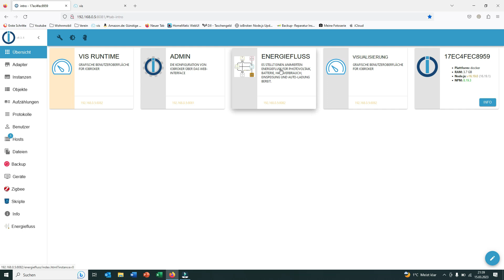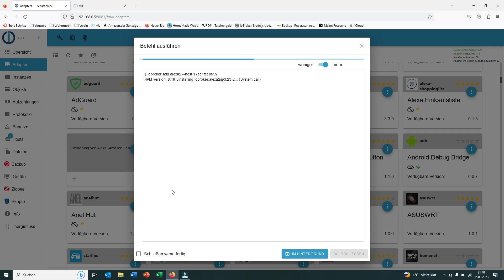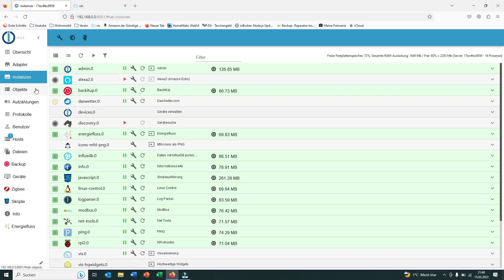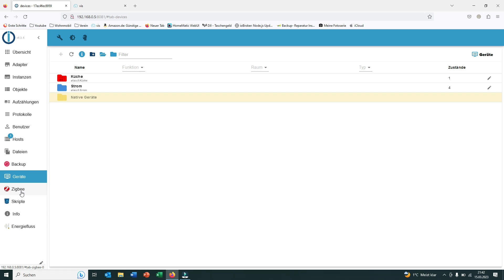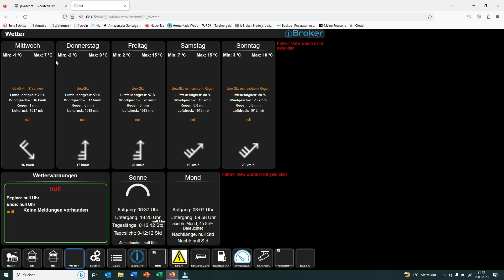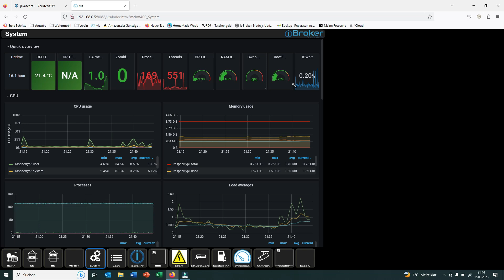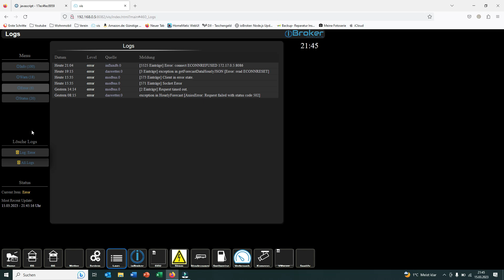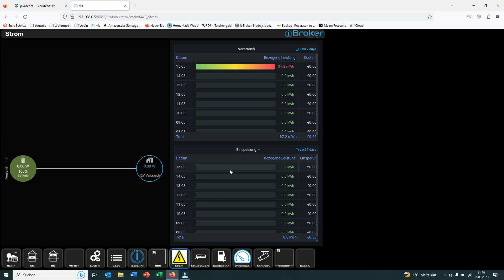JETZT smarthome zentrale EINFACH im wohnmobil | ioBroker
Iobroker ist ein Open-Source-Framework, das es Entwicklern ermöglicht, IoT-Geräte zu steuern und zu überwachen. Es bietet eine Reihe von Tools, darunter eine Grafana-Integration, die es Benutzern ermöglicht, Daten aus IoT-Geräten in einem Grafana-Dashboard zu visualisieren.

Grafana ist ein Open-Source-Dashboard-Framework, mit dem Benutzer Daten aus verschiedenen Quellen visuell darstellen können. Es bietet eine Vielzahl von Widgets und Visualisierungsoptionen, um Daten zu analysieren und zu interpretieren.

InfluxDB ist eine Open-Source-Zeitreihendatenbank, die es Benutzern ermöglicht, Zeitreihendaten wie Temperatur-, Druck-, Feuchtigkeits- und andere Messwerte zu speichern und abzurufen. InfluxDB kann mithilfe von Grafana in Echtzeit visualisiert werden.

Verwendetes Filmequipment
🔥 Insta360 ONE RS 4K Edition ᐅᐅ
🔥 SanDisk Extreme microSDXC UHS-I Speicherkarte 128 GB ᐅᐅ
🔥Insta360 1,2 m großer unsichtbarer Selfie-Stick ᐅᐅ
Verwendete Komponenten
🔥 Batterie Trennschalter 12V ᐅᐅ
🔥Sicherungshalter ᐅᐅ
🔥Sicherung 40A ᐅᐅ
🔥Sicherung 60A ᐅᐅ
🔥 Sammelschiene Box ᐅᐅ
🔥Victron Smartshunt 500A ᐅᐅ
🔥Victron Ladebooster 30A ᐅᐅ
🔥Raspberry Pi 3 ᐅᐅ
🔥Raspberry Pi 4 ᐅᐅ
🔥SD-Karte 32GB ᐅᐅ
🔥DC-DC Netzteil 12V auf 5V ᐅᐅ

Wenn Ihr möchtet dürft Ihr gerne ein kleine Spende hinterlassen.